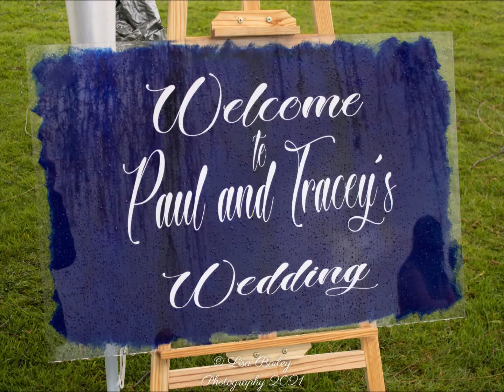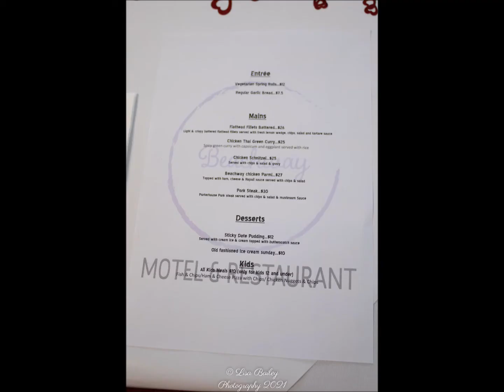The Wedding of Paul & Tracey Barber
On Saturday October 2 2021, We travelled to Ulverstone to DJ & take photos for the of the new Mr & Mrs Paul & Tracey Barber.

Thank You For Having Us Tracey & Paul
DJ Giz Entertainment
Photos By Lisa

Music
Luke Combs - Beautiful Crazy
Bebe Rexha ft. Florida Georgia - Meant To Be
Brett Young - In Case You Didn't Know
Keith Urban & Pink - One to Many